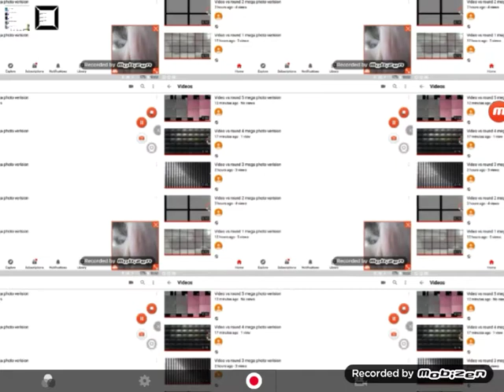Video vs round 8 mega photo verision